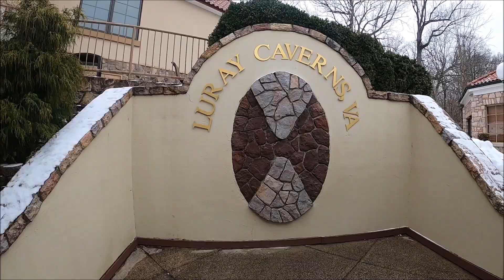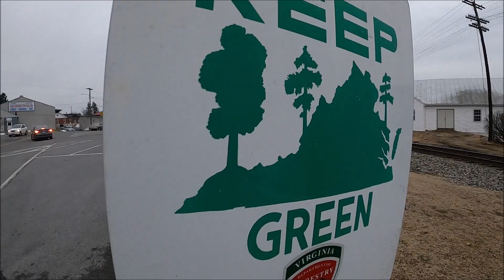Travel to Luray, Virginia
A wonderful weekend getaway to Luray, Virginia. Enjoyed the views, the drinks, the food, the caverns, and the hiking.